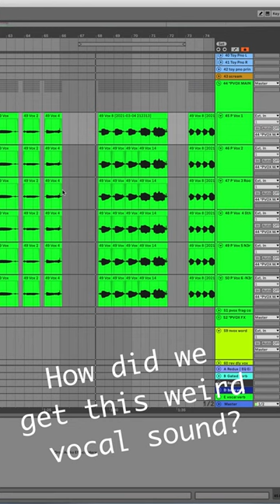Turning a single voice into a microtonal monster